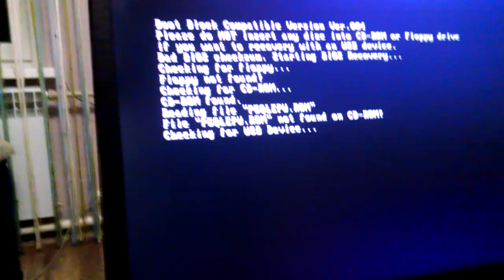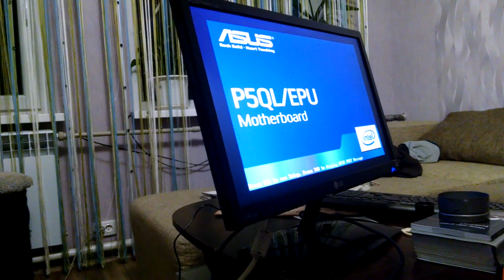ошибка Boot block compatible version. Компьютер не запускается. Метод устранения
ошибка Boot block compatible version. Компьютер не запускается. Самая частая Причина
Разбираемся.
Устраняем